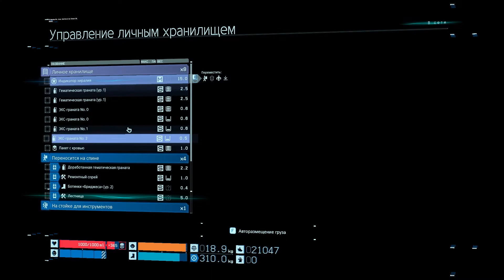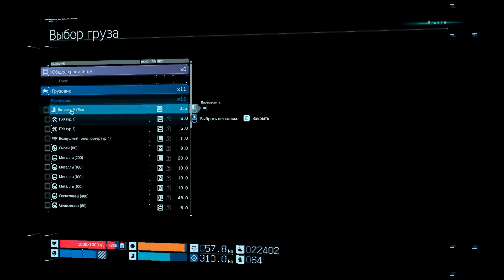DEATH STRANDING на ПК (PC) 2020 ➤ Прохождение #12 ➤ Метеостанция и фермы!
Death Stranding на ПК (2020). Новый проект японского геймдизайнера Хидео Кодзимы и его студии Kojima Productions. Отправляемся в необычное приключение и возьмем под свой контроль рабочего Сэма Бриджеса, который покоряет смертельный и загадочный мир, полный посланников смерти.

В главных ролях такие знаменитости, как Норман Ридус, Мадс Миккельсен, Линдси Вагнер, Леа Сейду и Гильермо дель Торо